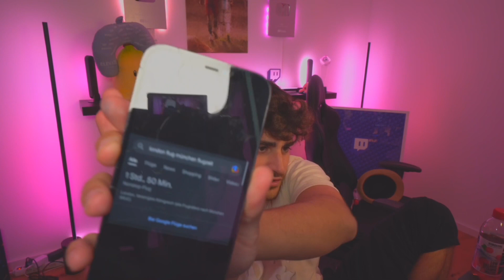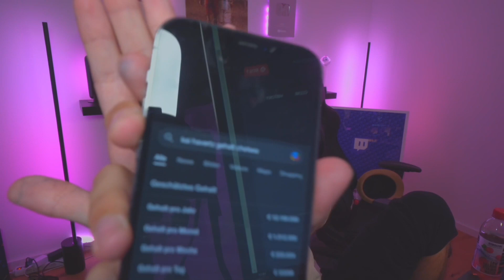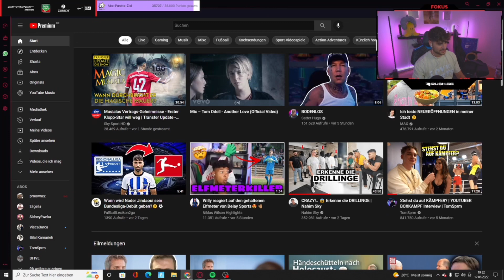Bodenloser Chatverlauf mit Kai Havertz bezüglich des Eligella Cups! 😂 | EliasN97 Clips